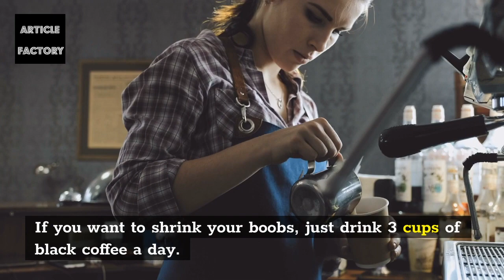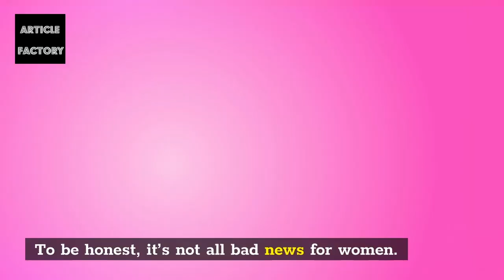She Drank 3 Cups of Coffee In 1 Day, This Is What Happened to Her Body!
Generally, for most girls, having big boobs may be proud of the thing.
While pursuing a flat chest is also interesting and distinctive.

According to the research, drink black coffee can reduce breast size.
If you want to shrink your boobs, just drink 3 cups of black coffee a day.